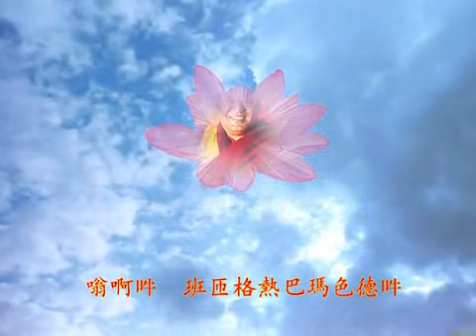量理宝藏论 第61课 索达吉堪布